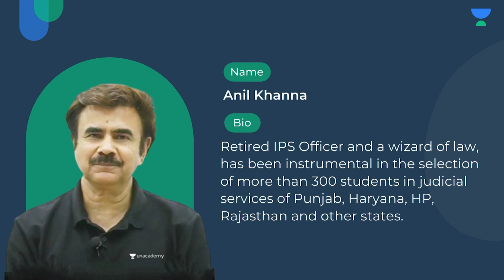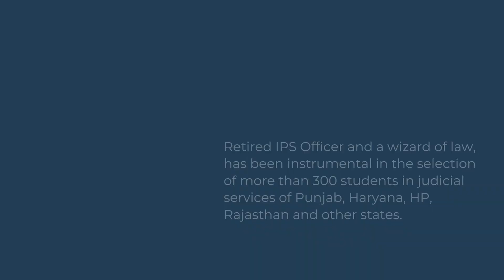IPC | Common Intention Part 3 - Sections 34, 35, 36, 37 & 38 | Crack PCS(J) | Anil Khanna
In this session, Educator Anil Khanna Sir will be discussing on IPC | Common Intention Part 3 - Sections 34, 35, 36, 37 & 38. This will help you to score excellent marks in Judiciary PCS J Examinations.

About Educator: Anil Khanna started his own academy 10 years ago and right from the beginning he has achieved stupendous success. He has been instrumental in the selection of more than 250 judicial officers including ADJ's in the states of Punjab, Haryana, H.P., M.P., U.P., Delhi NCR and Bihar. The reason for his success has been his style of teaching and his penchant to go into absolute details of every section of every law which he teaches.

Features of batch by Anil Khanna and team:
- In depth, section-wise study of each law
- Complete topic wise preparation for Prelims, Mains and Interview
- Language classes round the year by experts
- Monthly tests for Mains and Prelims
- All major subjects are taught by Anil Khanna sir

For all the new learners of Unacademy, use the code """"""""ANILKHANNA"""""""" to get the subscription for 1 year at Rs.31,625 /- to get access to the premium content.

You can enroll in Unacademy Subscription and get the following benefits:
1. Learn from your favorite teacher
2. Dedicated DOUBT sessions
3. One Subscription, Unlimited Access to Live Online Classes and Videos
4. Real-time interaction with best-in-class teachers
5. You can ask doubts in live online classes
6. Limited students in each Class
7. Download the videos & watch them offline